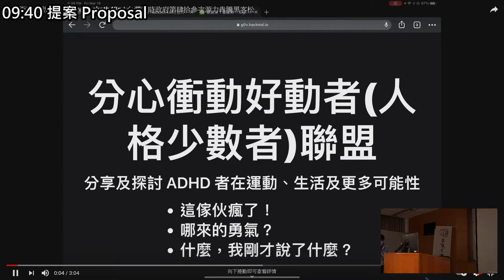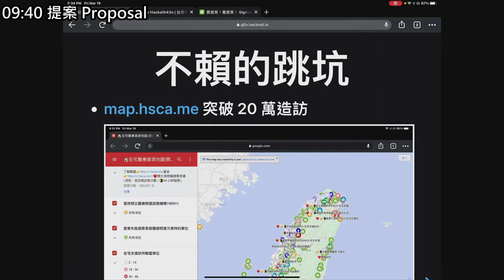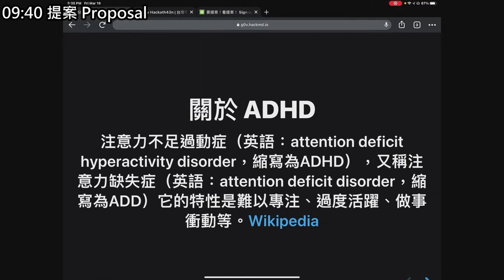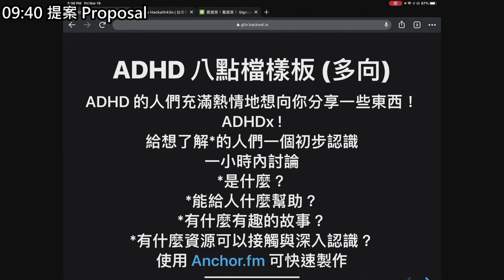g0v tw hackath43n — 提案 — 分心衝動好動者聯盟 ／ Fly — 源力犇騰黑客松